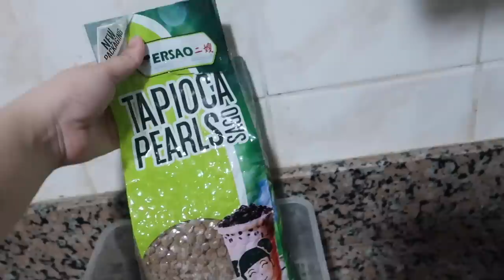VLOGMAS DAY 10 🎄: DIY Milo with Pearl Shake ni Niccolo 🥤